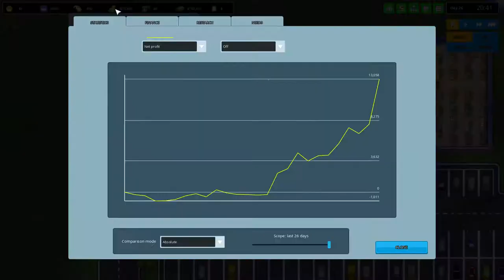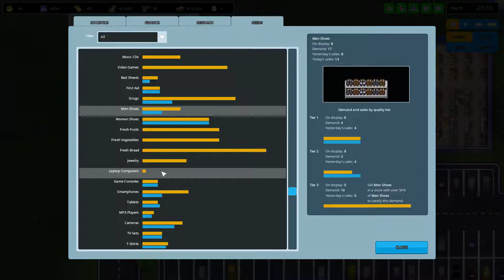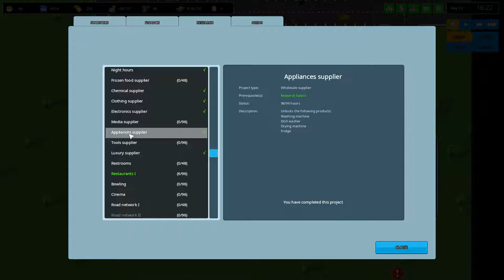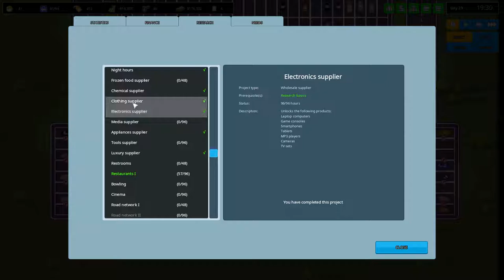Another Brick In The Mall - Wachstum, Geld und Überstunden [E6]